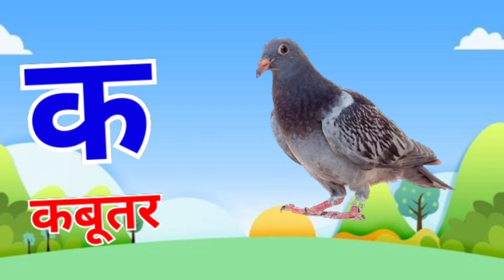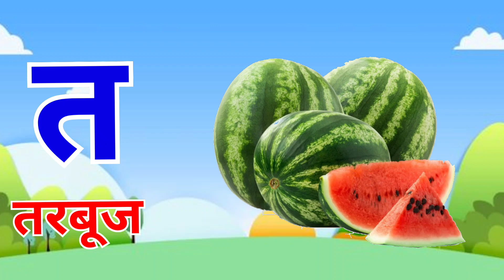अ से अनार, आ से आम, हिंदी वर्णमाला, अआइईउऊ,क से कबूतर,a se anar,aa se aam, हिंदी वर्णमाला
k se kabutar | क ख ग | Hindi Nursery Rhymes | a se anar | क से कबूतर | आओ बच्चों पढ़ना सीखें |

अ से अनार आ से आम,अ आ इ,क से कबूतर ख से खरगोश,क ख ग, हिन्दीस्वर,a for apple,abcd,ABC alphabet

अ से अनार आ से आम, हिंदीस्वरव्यंजन अआइई, क से कबूतर, हिंदीवर्णमाला, A se Anar, Aa se aam